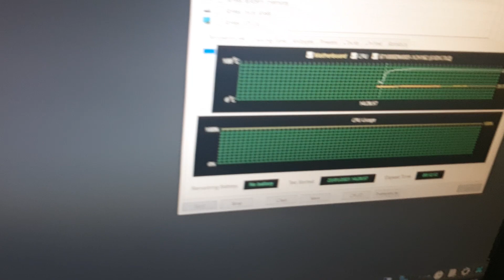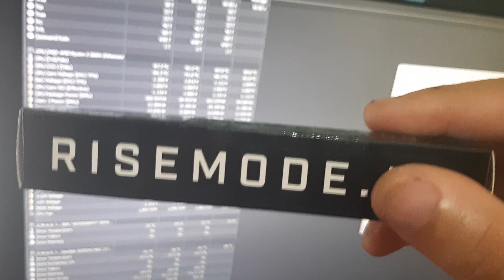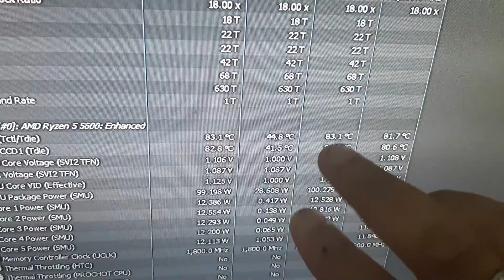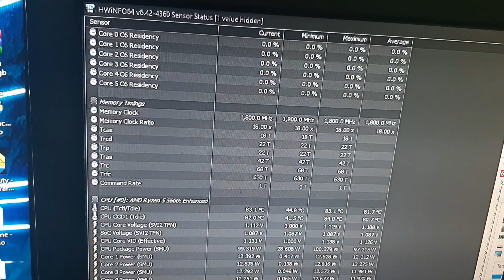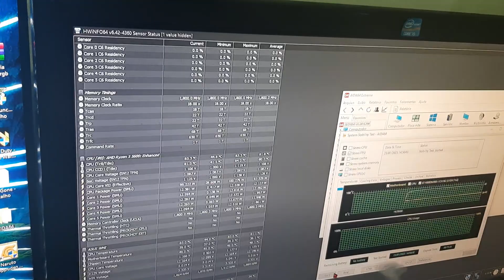Teste da Pasta Térmica | Rise Cold 7.5w/mk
Teste da pasta térmica Rise cold

￭￭￭￭￭CONFIGURAÇÃO ￭￭￭￭￭￭

▶️Placa Mãe:  Asus x470 pro
▶️Processador: Ryzen 5 5600 PBO
▶️Memoria:  32GB 3600 MHZ
▶️Water Cooler : Deepcool gammaxx l240T
▶️Placa de Vídeo: RTX 3060 TI
▶️Fonte: SF 750
▶️SO: Windows 10 64bits